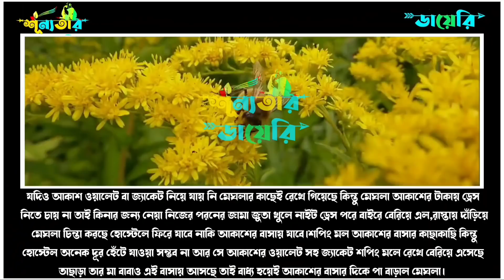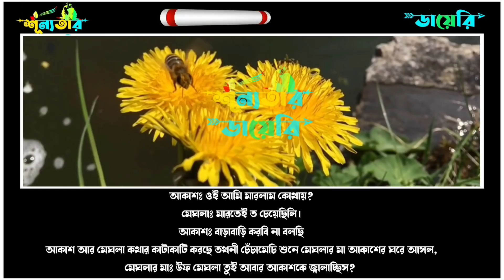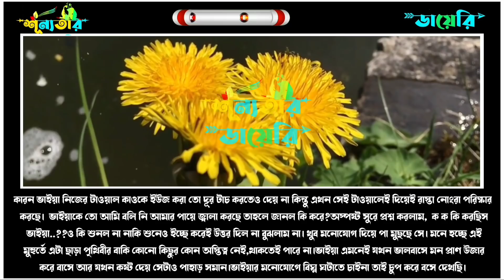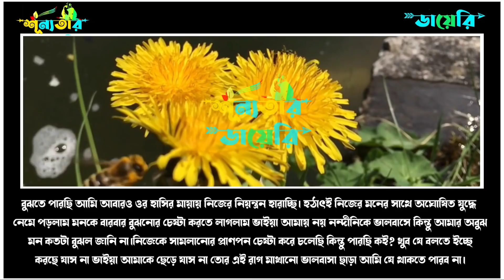মেঘলা আকাশে প্রেমজুরি [পর্বঃ২] || Crazy Love Story || Misty & Samim + Nirob+5 || Ft: শূন্যতার Diary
🦋 Voice Artist : Misty Mony, Nirob, Samim, Tisha, Imran, Madhumita, Ali

🦋 Admin:Misty mony

🦋 Story Time: 20:30